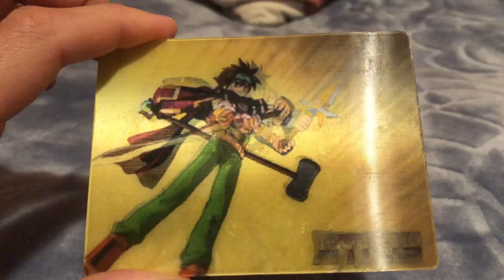Mi colección de juegos de Playstation (PSX) #15 (T) - Jacobo García - Interfaz coleccionista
Hoy damos paso a mi colección de juegos de Playstation (PSX) con cinco nuevos juegos, entre ellos, el mejor juego del año 1996 siendo además uno de los mejores de la historia. LIKE :-)